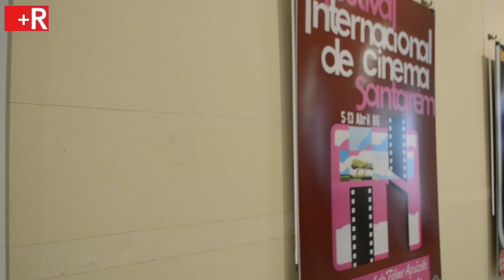Os filmes vencedores do Festival Internacional de Cinema de Santarém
O Festival Internacional de Cinema de Santarém encerrou este domingo com a entrega dos prémios aos filmes vencedores. No balanço desta 16.ª edição, que marca o regresso do Festival a Santarém, a organização faz um balanço muito positivo.
O júri da competição internacional foi constituído pela produtora de cinema Raquel Morte, pela realizadora vilafranquense Leonor Teles, e o ator scalabitano João Arrais. O júri atribuiu a menção honrosa ao filme "Mapu Kutran", do realizador chileno Roberto Urzúa Castillo, e o prémio para o melhor filme internacional foi para "Lá o`L'Erbe esta plus Verte", da realizadora francesa Cocu Tassel.
O júri do concurso nacional foi constituído pela realizadora Mónica Lima, pelo realizador do Entroncamento Pedro Cabeleira, e o pintor e professor de artes plásticas Fernando Brito.
O júri atribuiu o prémio ao Melhor Filme Regional a "Denegas", de Pedro Mourinha, trabalho realizado na aldeia de vale de Onegas, no Sardoal.
Foi atribuída uma menção especial ao filme "Pastor Cósmico", de Íris Alves, Mariana Pinho e Duarte Martins.
O Cacho de Ouro, para o melhor filme nacional, foi entregue a "Terra que Marca", de Raúl Domingues.
Durante estes cinco dias o Festival Internacional de Cinema de Santarém proporcionou três sessões de cinema por dia. Nestes 5 dias passaram pela sala do Teatro Sá da Bandeira cerca de 1200 espetadores.
O Festival registou a presenta de realizadores, atores e produtores de cinema convidados nacionais e internacionais. Além das sessões de cinema houve workshops, sessões nas escolas com o projeto educativo do FICS "Sementes e Rebentos".